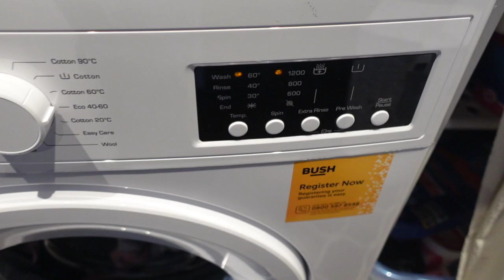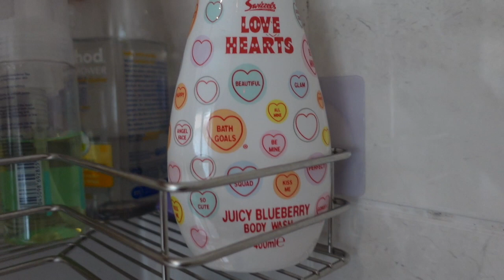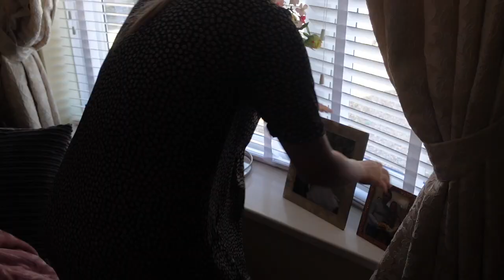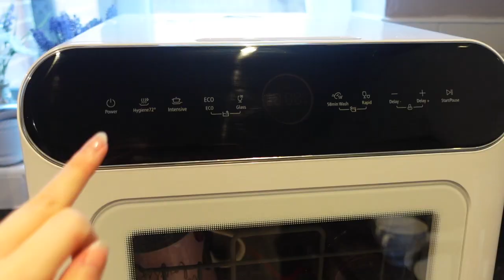Spring clean with me 2022 - All day spring cleaning motivation for weekend cleaning